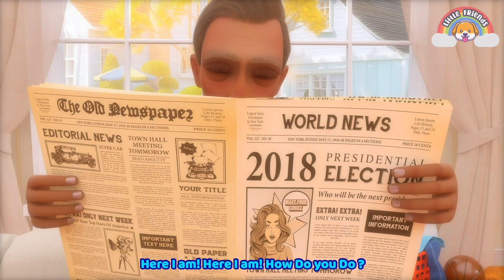Baby Musicians + Finger Family - Kids Songs & Nursery Rhymes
Welcome to Little Friends !
Find a new video of your favorite friends every day. Each video is accompanied by subtitles so that everyone can sing together!
Nursery Rhymes & Kids Songs by Little Friends